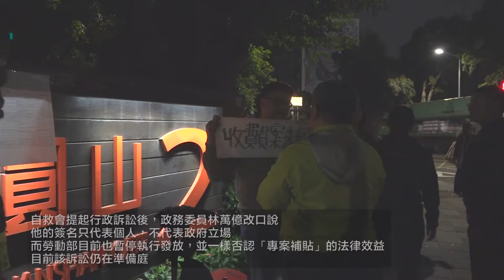2018.11.21 收費員抗爭仍未落幕 自救會赴姚文智造勢場抗議遭驅離